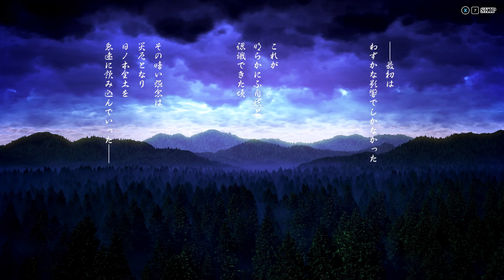Samurai Shodown il mio 1000^ video! Amando SNK era doveroso!